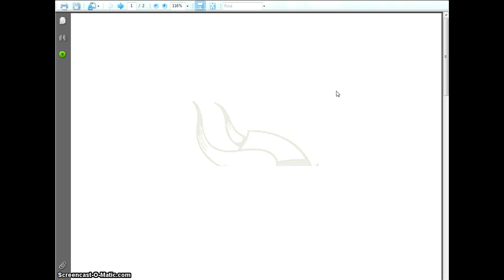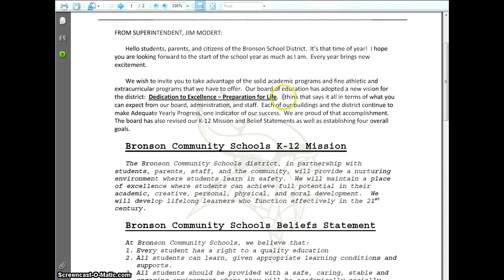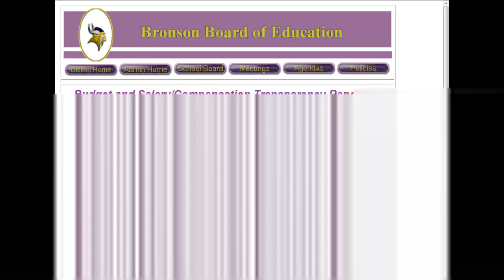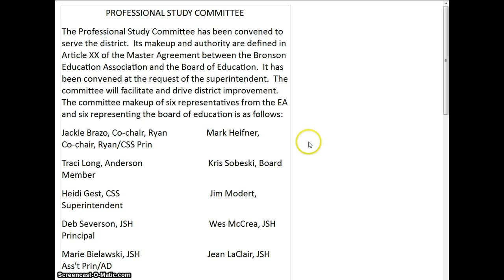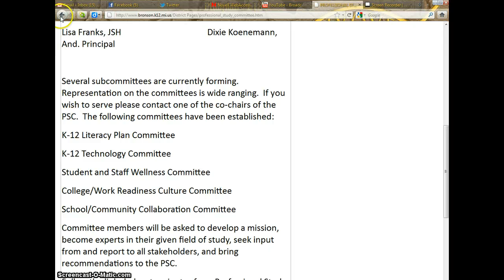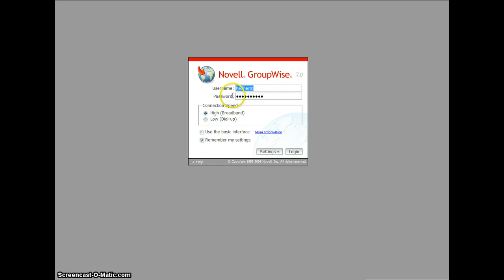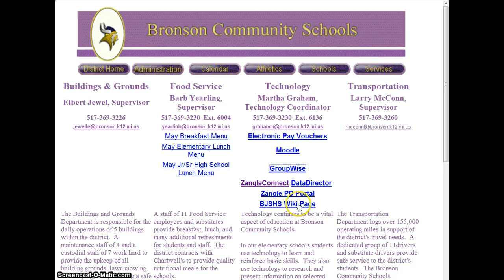Overview of BCS Website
An introduction to the website for staff professional development.